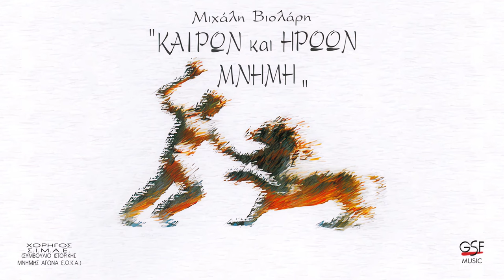Μιχάλης Βιολάρης - Ήταν μια νύχτα για λευτεριά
00:00   Ήταν μια νύχτα για λευτεριά
03:28   Αφήγηση

*Μουσική:* Μιχάλης Βιολάρης
*Στίχοι:* Χριστόδουλος Πασιαρδής

*Αφήγημα:* Άνθος Λυκαύγης
*Αφήγητης:* Κώστας Καζάκος

*Μπουζούκι / Λαούτο:* Χρήστος Κωνσταντίνου
*Μαντολίνο:* Βιβή Γκέκα

*Ηχοληψία:* Λευτέρης Νεοκοσμίδης - Groove Studio
*Μουσική επεξεργασία:* Τάσος Καρακατσάνης

Ο τίτλος του άλμπουμ προέρχεται από το βιβλίο του Άνθου Λυκαύγου "Καιρών και ηρώων μνήμη"